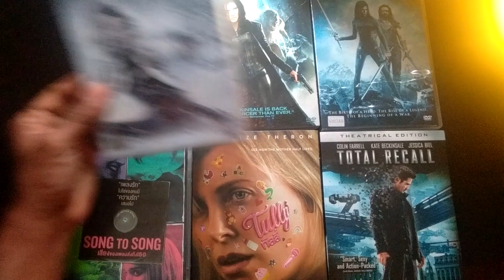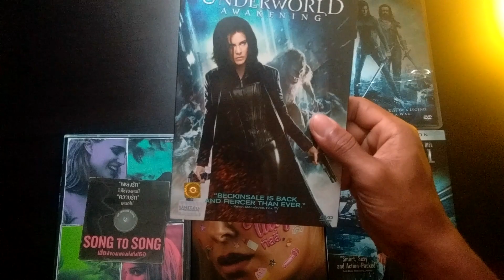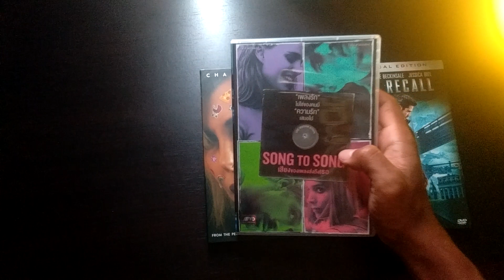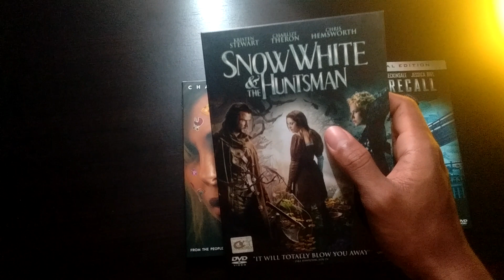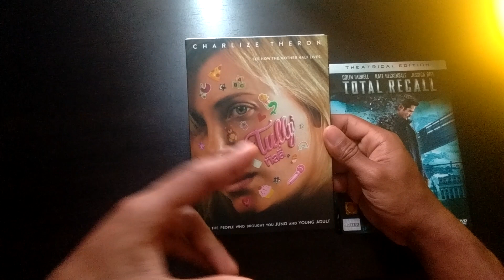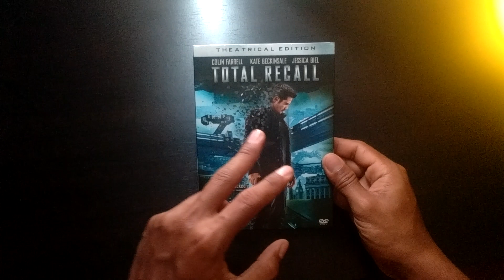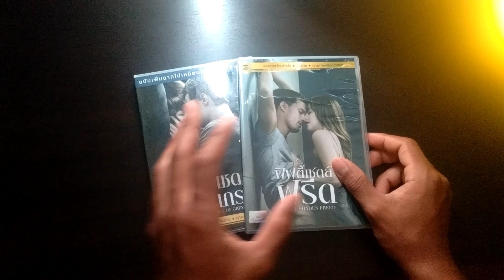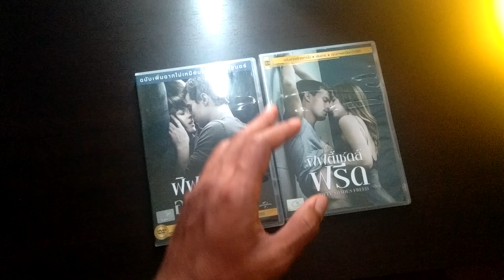แนะนำ ดีวีดีราคาถูก หายากครับ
ไร้การตัดต่อ เรียลๆ ไม่มีอินโทร ไม่มีเอฟเฟกต์